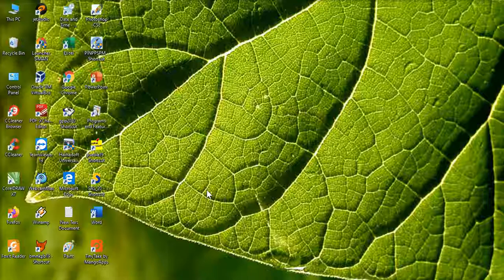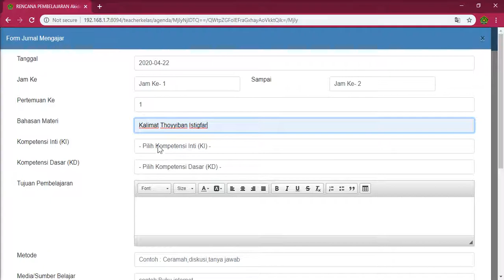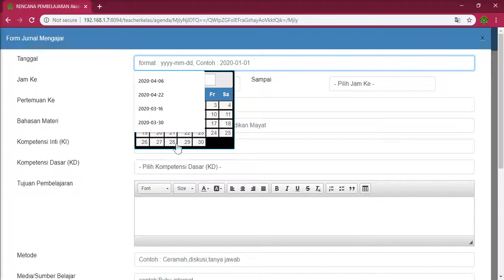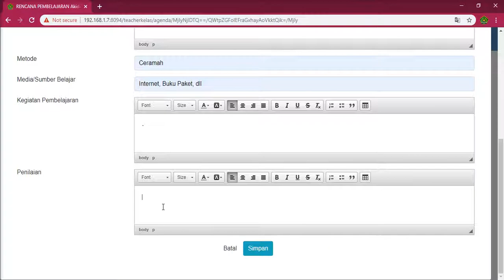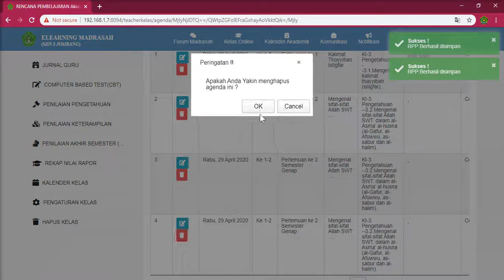Video 4 : Membuat Rencana Pembelajaran Pada e-Learning Madrasah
Membuat Rencana Pembelajaran pada e-Learning Madrasah dibuat sebanyak jumlah KD yang ada. Jika dalam KI-3 jumlah KD nya sebanyak 4 item, maka yang harus dibuar rencana pembelajarannya adalah 4 RP juga.

Info soundtrack : Allah Allah Aghisna. Vocal : Nazwa Maulidia.
By. AnangGhaly